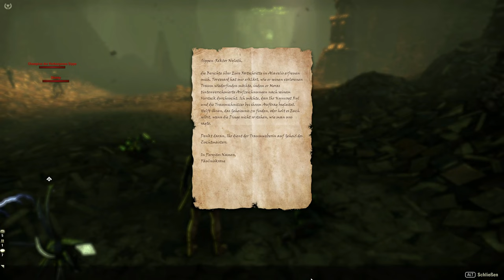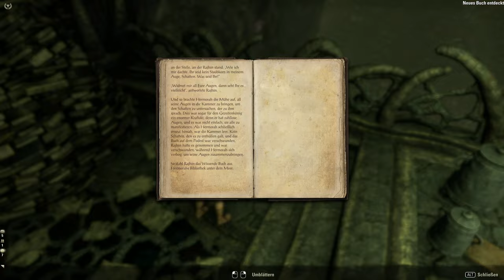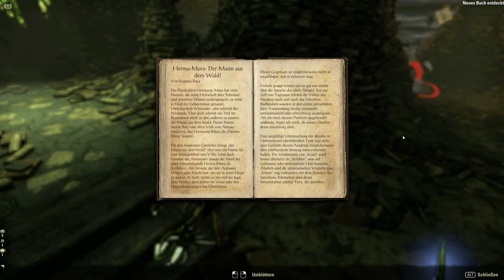Teso #405 - Überfall auf den friedlichen Katalog [Lets Play] [The Elder Scrolls Online]